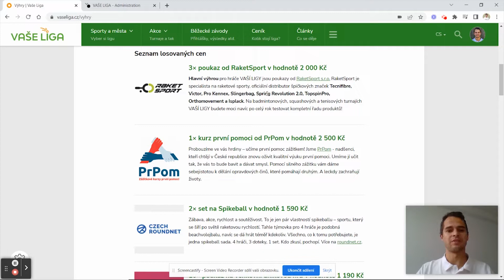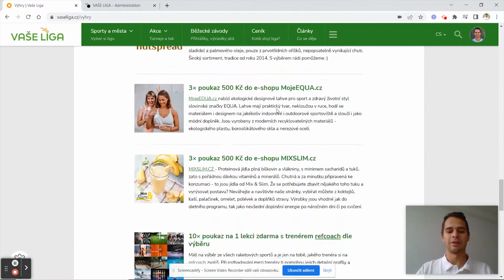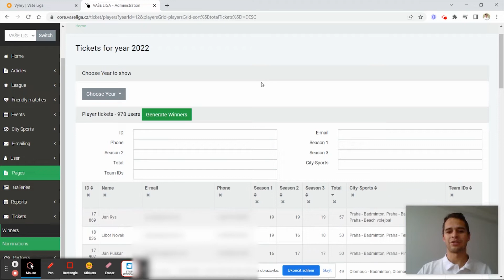Losování výher VAŠÍ LIGY - ročník 2022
Zajímavou výhru může ve VAŠÍ LIZE získat každý, nejen nejlepší hráči. Do ročního slosování vstupují totiž všichni hráči, kteří v jednom ročníku odehráli všechny tři sezóny (podzimní, jarní, letní). Tyto ceny losujeme vždy po konci ročníku v říjnu. A jsou losovány z tombolenek, které získáváš na základě pořadí v žebříčku.